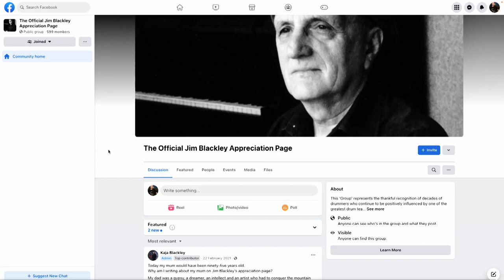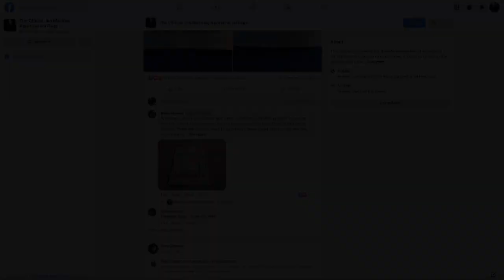Zen In The Art Of Drumming: The Teachings Of Jim Blackley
Slowing down to speed up ... being a musician first and drummer second ... flowing around the kit like a dancer ...

These are just some of the lessons taught by legendary teacher to the greats, Jim Blackley.

I was lucky to study with Jim for a few years before he passed away. He was revered around the world as a 'Yoda' like figure that would elevate you from good to great. The journey with Jim was one of coming out of your shell to be confident in being YOU on the drums. He wanted you to be a the best drummer you could be, while becoming the best version of yourself at the same time. What good is drumming without health, family, and being kind? Jim didn't just want you to have 'fast hands', but to have a good heart and a life well lived. He challenged you to keep your mind and life clear to make room for what really mattered: creativity through rhythm, deleting the unessential, and contributing to the music.

Today in my LTR DRUMMING podcast, we go deep into Jim Blackley's invaluable contributions and what made him great. Here, I'm interviewed by drummer Joe Iannuzi who did his dissertation for York University on Jim Blackley, exhaustively researching his life and speaking to many of his students. (*Get it the shownotes)

Have fun with this one, 'slow down to speed up', and stay inspired!

Connect with Chris and the LTR DRUMMING WORLDWIDE community at chrislesso.com